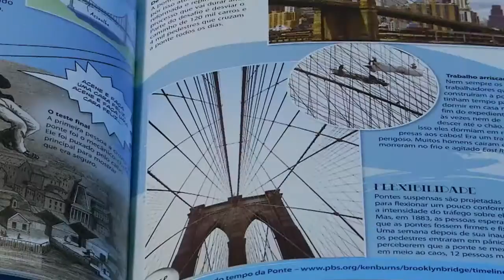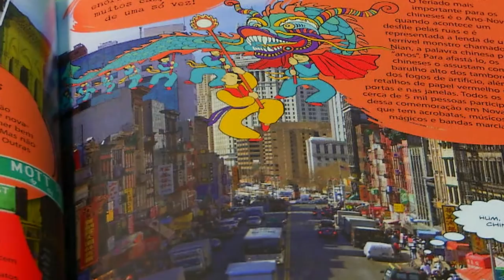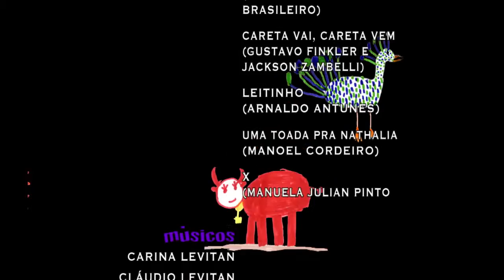Pandorga | TVE - Temporada 2015 - Episódio 15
Na “Turma do Pandorga”, do programa 15, Tininha banca a espiã para descobrir os segredos dos meninos. No “Jornal Legal”, Anete, @ e o Prof. Sabe Tudo nos contam a história da escrita. No “Ler é Tudo de Bom”, Samuca mostra um livro proibido para adultos. Nina visita um centro de ecoterapia e aprende como os cavalos podem nos ajudar. E ainda, “Mexa-se” e “Pandorga é Poesia”.